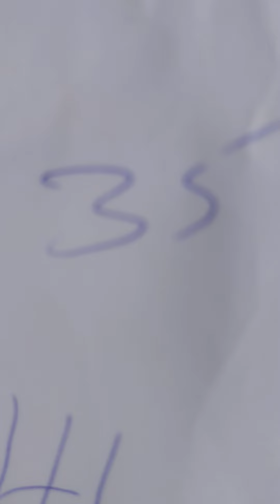boul cho pou tiraj jodia 14/2/2024